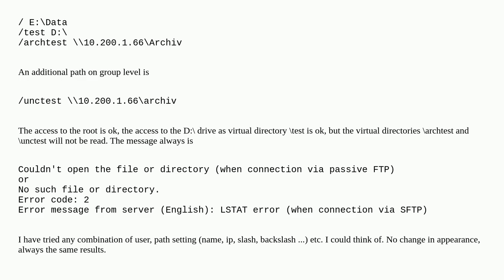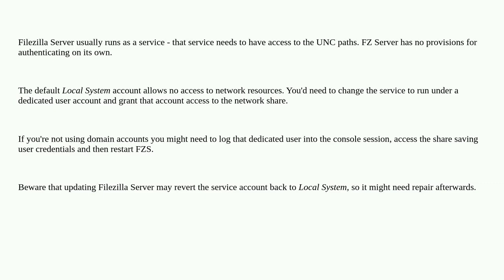Filezilla Server does not accept UNC paths as virtual directory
A special thanks goes out to the community

  filezilla